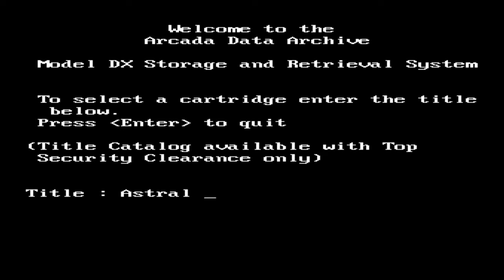AGAINST THE CLOCK!! - Space Quest 1: The Sarien Encounter (BLIND) #4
Welcome back to part 4 of my blind let's play series of Space Quest 1: The Sarien Encounter! This is the first Sierra game I've ever played and I have no idea what to expect other than dying a lot!  Players of the original game are never told the hero's name, but are instead asked to enter their own. The default name of "Roger Wilco" — a reference to the radio communication, "Roger, Will Comply" — became the de facto name of the hero in the later games of the series. Roger is a janitor on board the scientific spaceship Arcada within the Earnon galaxy which holds a powerful experimental device called the "Star Generator" (a thinly-veiled reference to the Genesis Device from Star Trek II: The Wrath of Khan). Roger emerges from an on-duty nap in a broom closet to find that the ship has been boarded and seized by the sinister Sariens.

In this episode, we continue trying to get the Cartridge we need! After some helpful reminders from you guys in the comments, I look at the screen and then type in Astral Body to get the machine to retrieve the Cartridge! We take the Cartridge and race off back to the Vehicle Bay before the ship can self destruct but despite our best attempts, we don't have enough time and need to start the game again! We retrace our steps quickly picking up everything we had and go back to the Vehicle Bay but now we need to find a way to open the bay doors!

Space Quest: Chapter I – The Sarien Encounter, commonly known as Space Quest I, is a graphic adventure game released in October 1986 by Sierra On-Line. It is the first game in the Space Quest series. It quickly became a hit, selling in excess of 100,000 copies. Total sales are believed to be around 200,000 to date, not including the many compilations it has been included in. Space Quest was the brainchild of Sierra programmers Scott Murphy and Mark Crowe, who had worked on prior titles like King's Quest II, but had not designed their own game before. According to Murphy, "at that time (1985), everything at Sierra was so somber and had an almost medieval atmosphere. So we decided 'Why not make a fun, silly game?' In 1992, Adventure Comics created a three issue comic, based on the game's plot. The game was created using Sierra's AGI engine and featured a pseudo-3D environment, allowing the character to move in front of and behind background objects. The primary means of input in Space Quest, as in many other AGI games, was through the use of a text parser for entering commands and use of the keypad or arrow keys for moving Roger Wilco around the screen. The Amiga, Apple IIGS, Atari ST and Mac versions of the game offered basic mouse support for movement as well. The game had a 160×200 resolution displaying 16 colors. Sound cards were not available in 1986, so sound was played through the PC's internal speaker; owners of Tandy 1000, PCjr and Amiga computers would hear a three-voice soundtrack, while Apple IIGS owners were treated to a fifteen-voice soundtrack with notably richer sound. Sierra released three versions of Space Quest: the original 1986 AGI V2 release, the 1987 AGI V3 release, and the 1990 VGA release. Aside from minor sound and graphic differences, the PC, Amiga, Atari ST, and Apple IIGS versions are largely identical. The Mac version is considerably different, however, being monochrome and completely menu-driven. Space Quest I also had an 8-bit Apple II version for the IIe and IIc. This had no pull down menus and displayed all text at the bottom of the screen.